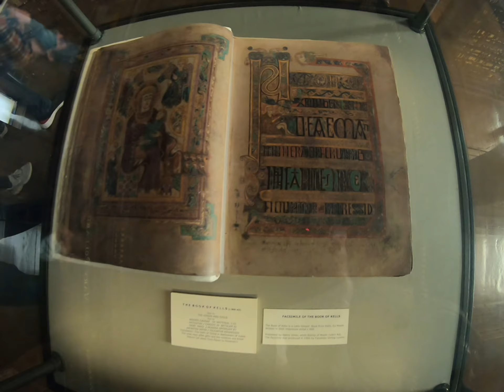Book of Kells and Trinity College